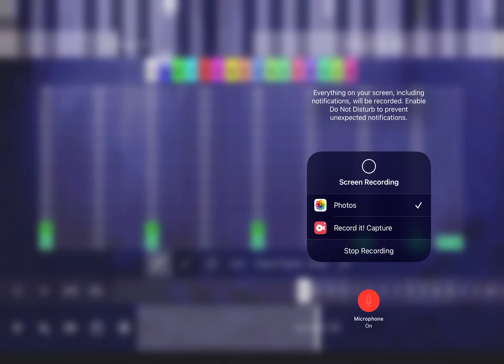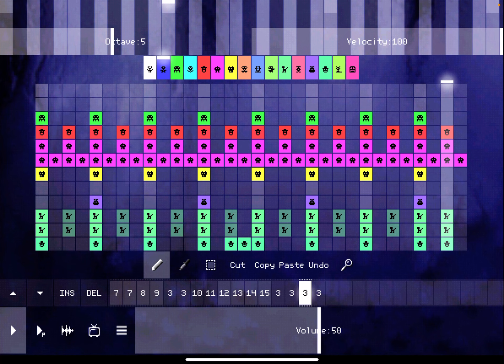a unfinished sparta remix